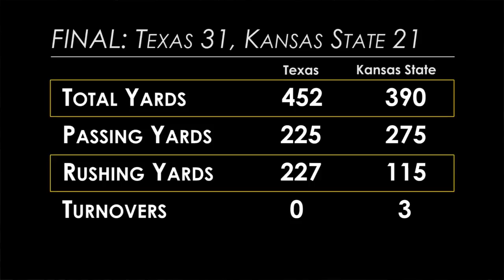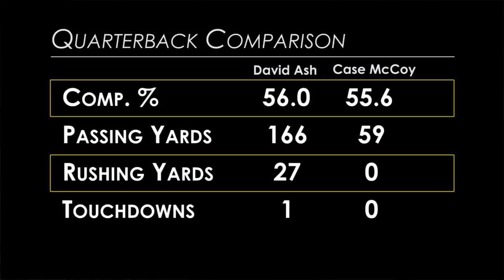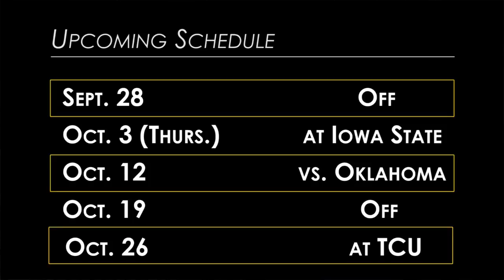Horns have a pulse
Kirk Bohls and Cedric Golden debate whether or not the Longhorns are alive and well after finally defeating Kansas State.